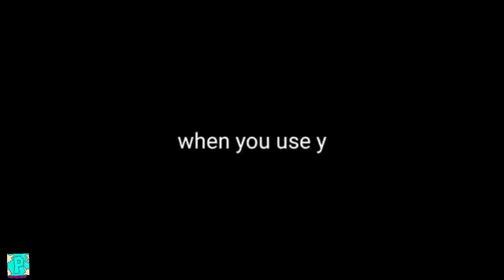🥺 Helpless moment of ProBoiz , ujjwal, gamerfleet, mythpat, [ Darkheroes S3 Episode3 ]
Give HEART to heal junkey [ Darkheroes S3 Episode3

If you want to play with your friend to create a new server, then you can use BisectHosting for this, this is a very Good & lagfree server hosting.
Use code :  ProOP

Video By - ProBoiz 95 (please Don't give me strick ) "ager remove karna hai only ek baar bol do"🥺

your question :
1) Null Became More STRONGER in Minecraft
2) Who is Kenny in Minecraft? [DarkHeroes]
3) Can we Defeat Kenny in Minecraft?
4) The Mystery of KENNY in Minecraft [DarkHeroes Episode 12]
5) Finding Genesis in Minecraft DarkHeroes [Episode 13]
6) Defeating Genesis? Minecraft DarkHeroes [Episode 14]
7) The Mystery of Genesis and Sheng in Minecraft [DarkHeroes 10]
8) Genesis vs Third Boss in Minecraft [DarkHeroes Episode 16]